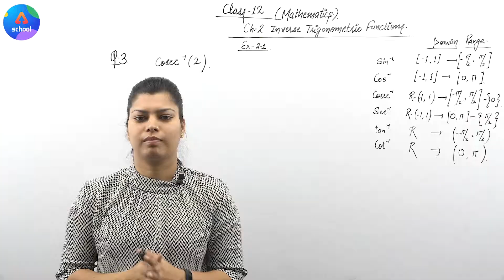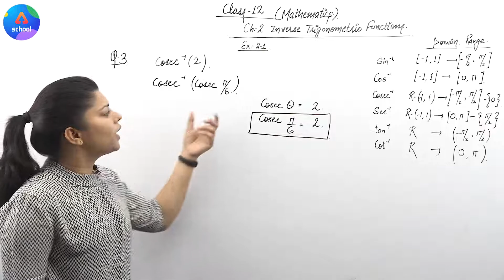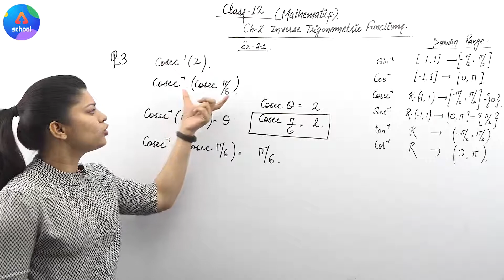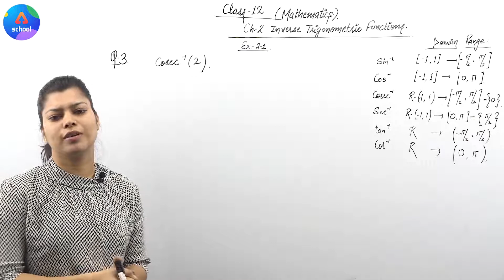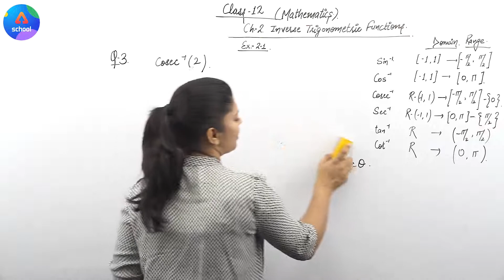Class 12th | Maths | Chapter 2- Inverse Trigonometric Functions | NCERT Ex 2.1 Q.3